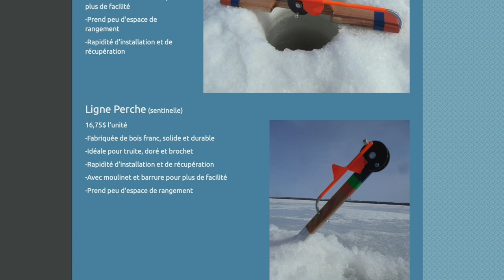Capsule Aventure Chasse et Pêche | Pêche blanche - Placement des brimbales et présentations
Couvrir plus d'espace et de proffondeur avec vos brimbales et améliorer vos présentations.